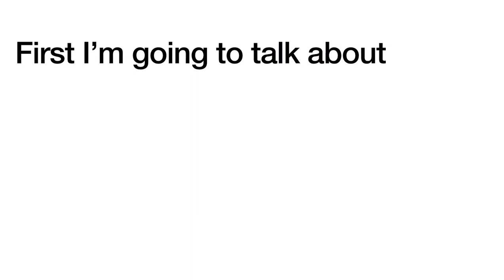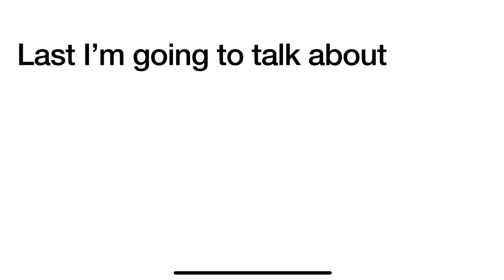Logo History #389 STV Central STV North CITV and ITVX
Hey guys PokémonHildaMaoMao Rocks 2006 and today I’m going to do the Logo History about STV Central STV North CITV and ITVX also Don’t Forget To SUBSCRIBE to my channel and Credit goes to Logopedia and it was requested by @ArgentinaMatias2   And requests are open